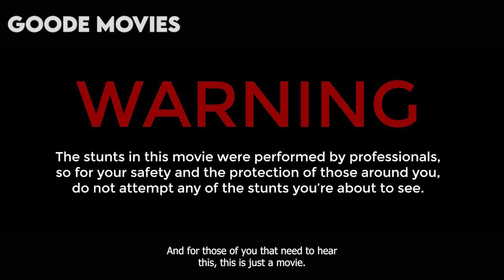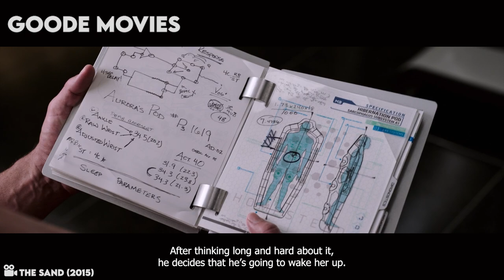Pretty Girl Wakes Up On A Space Ship 70 Years Earlier, Then THIS Happens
On a routine journey through space to a new home, two passengers, sleeping in suspended animation, are awakened 90 years too early when their ship malfunctions. As Jim and Aurora face living the rest of their lives on board, with every luxury they could ever ask for, they begin to fall for each other, unable to deny their intense attraction until they discover the ship is in grave danger. With the lives of 5,000 sleeping passengers at stake, only Jim and Aurora can save them all.